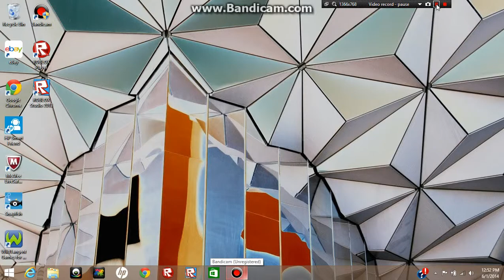ROBLOX COMPETITEVE SWIMMING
hey guys today i played competitieve swimming and i thought that its a game that is only fun when actually swimming but eh its alright enjoy!:D